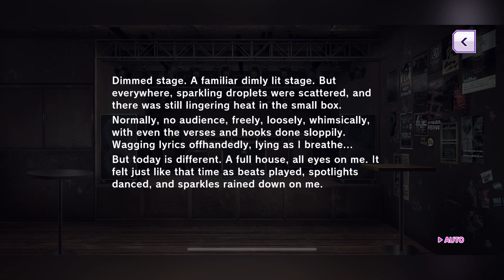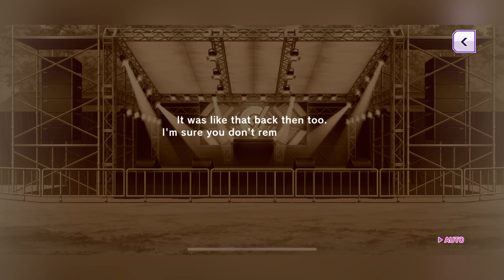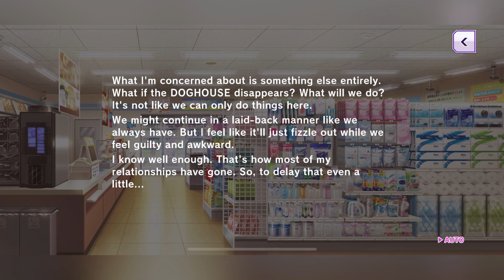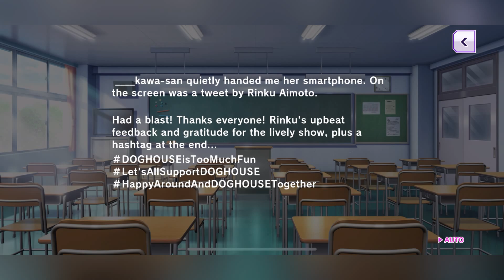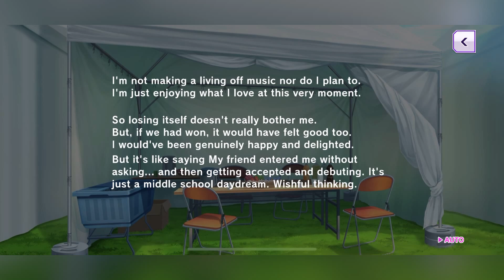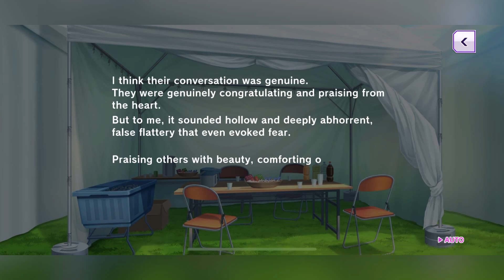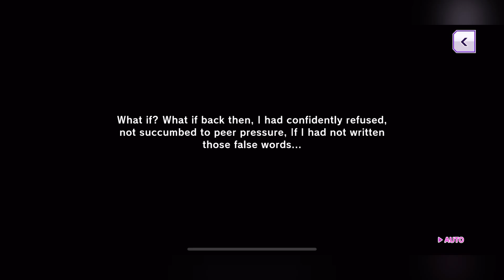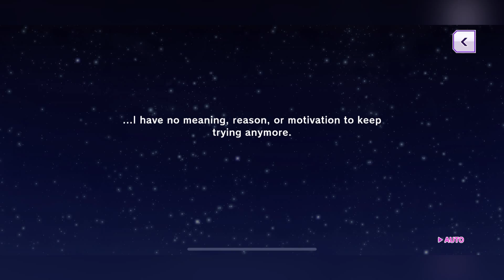D4DJ Groovy Mix: A Bad Cynic Doggo VOL.3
Happy Around! accept A Bad Cynic Doggo's offer to take part in their battle of the bands live at DOGHOUSE, and as you expect, HapiAra puts on their show to great success. Doggo is up next, but it seems that audience attention is a bit mixed, which causes Eimi to slightly mess up. With the winner obviously chosen, HapiAra thank Doggo for the night and take their leave. On their way home, they discuss about DOGHOUSE's closing. What idea does Rinku have in mind? And how will that idea have an affect on Eimi? And, hey, wait. they were also there?!

Timestamps:
0:00 - Chapter 1: Double dog dare
6:39 - Chapter 2: dog's chance
17:20 - Chapter 3: Die like a dog
24:42 - Chapter 4: Bite off more than I can chew
33:58 - Chapter 5: maddoggo!
47:37 - Chapter 6: One of them
58:46 - Chapter 7: Howling at the Moon